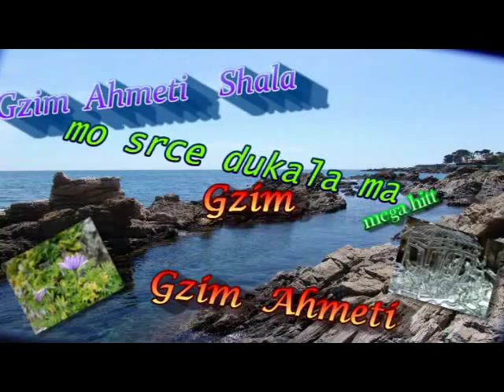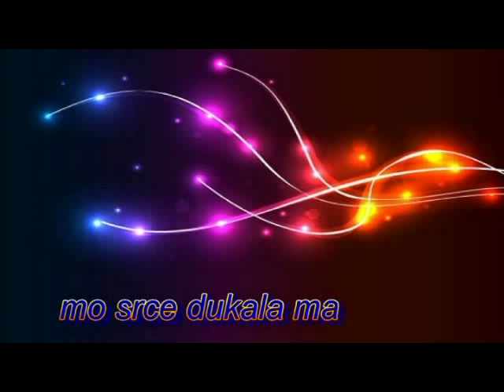gzim shala mo srce dukala ma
muharrem ahmeti erdjan tallava bijav djemail cita zvonko demirovic bernat tarkan ervin djefrina ork universal band mandi nishtulla sali okka kuchek sunaj ramko cansever sofi marinova ork mladi talenti redjep sero bajce amza tairov sevcet muki jevat star sekil ork energy band jelena markovic ork plave zvezde caki amet boni ernim ibrahimi video clip ork kristali abav vasilis saleas hüsnu best hits music isa pini ork nazmiler bilhan latifov djemail ork gazoza sutel tv sutka ork titanik jasko fabijan muki new novo hit nedjo imerovski mladi kristali alosha sasho bikov ork melodia band sulltani remzija haki bulgaria boril Adi sybardhi ervin gonxhi albert sula liri keti kale stanislav julia bikova mustafa sabanovic bijav sutka kumanovo düsseldorf vranje zemun france belgija italia ritam instrumental ritma balkan cocek kuchek kocek ku4ek